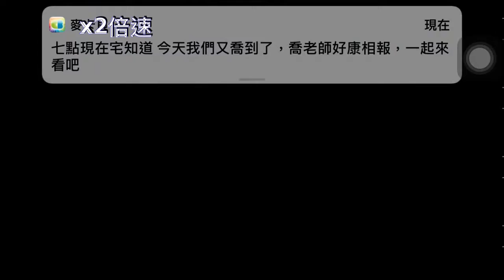貓咪大戰爭 宇宙篇第二章：地球~愛斯基摩星雲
7.2終於更新啦！！！